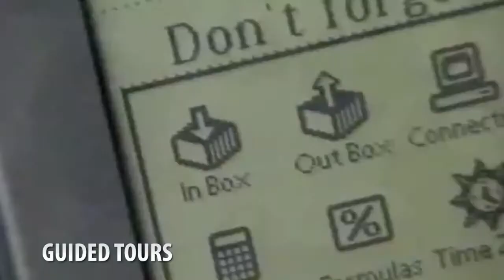introducing Apple Fun